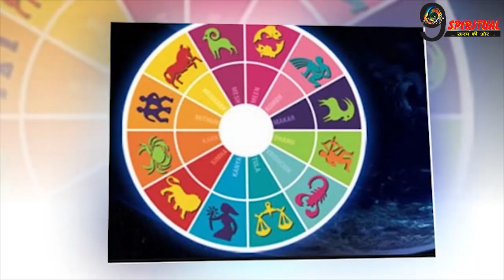कलयुग में पहली बार होने जा रहा है इन 2 राशियों का भला || Today Horoscope